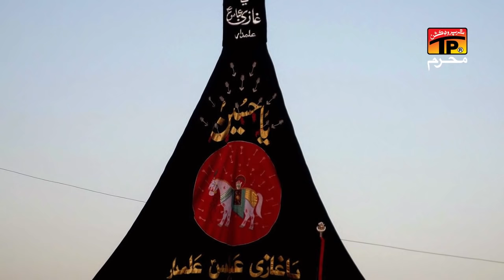Mukhtiar Ali Sheedi || Chum Babay Da Seena || Old Noha || TP Moharram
The Muslims are present all over the globe and they hold deep love for the religious beliefs and likes listening to Nohay. The Nohay Khuwan like Mewa Khan Kaleri is appreciated and adored for the valuable contribution that has been made by him. The magnificent, touching voice of Nadeem Sarwar leads the listener to a beautiful spiritual zone. Moreover, his presence and active engagement on multiple social media platforms such as Instagram, Facebook, YouTube, Dailymotion etc encourage people specially the youngsters to listen to more devotional and religious content. In a short span of time he has been able to captivate huge audience and fan club. Whereas, the popularity and spread of his heart-warming voice is increasing rapidly.

The latest Noha “Teda Akhya Mann Akbar” recited by Mukhtiar Ali Sheedi has once again reached a different height. With the upcoming month of Moharram, this Noha will elevate your mood and should pleasantly embrace your souls by listening to Noha’s on regular basis, this will not only rejuvenate our devotion towards the religion but will also sooth and our mind as well. BhenDaMaanAbbasBhira is exclusively available on TPMoharram.